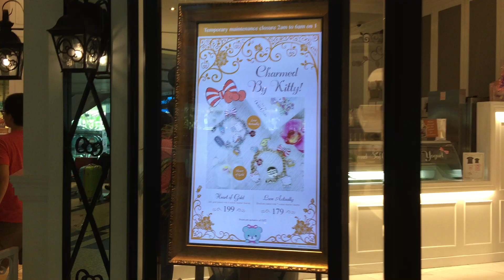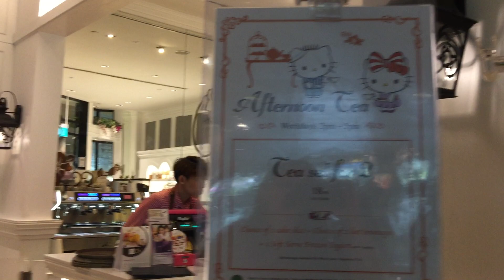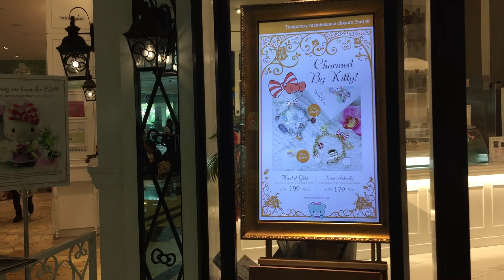Hello Kitty Cafe Singapore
Hello Kitty Cafe in Singapore was opened on 12 May 2016 at the public area of Singapore Changi Airport Terminal 3's arrival hall.  The video was taken in November 2017.  I got a blog post when we were at the cafe on the opening day.  Likewise, the Menu.  I am not sure though if it is still the same to-date.  Please check out the link